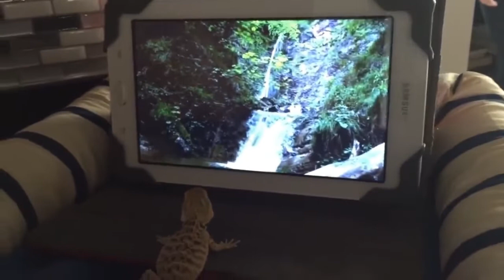Precios de Reptiles (Parte 2) Mundo De Reptiles.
Espero y te ahiga gustado el video si quieres ver una 3ra parte degamelo en los comentario y si llegamos a 15 likes lo aré

Ya SOMOS 70 Suscriptores.Muchas Gracias.
Mejorare el contenido de los videos.